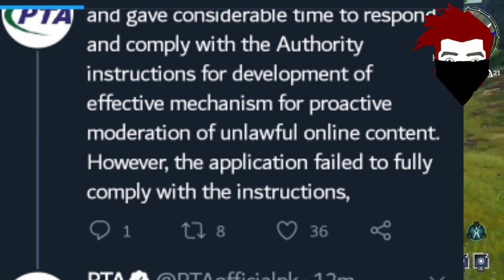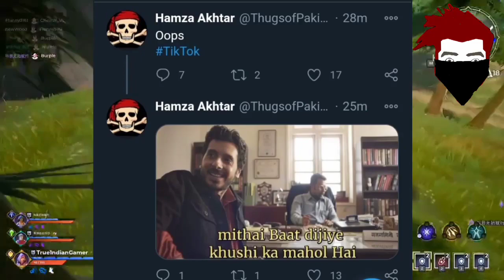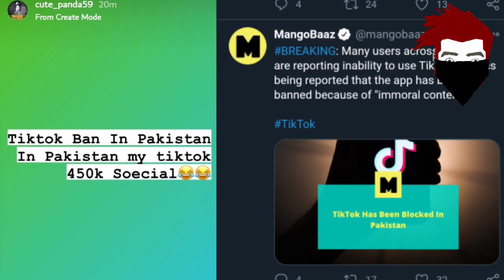TIKTOK PERMANENTLY BANNED IN PAKISTAN - Youtubers and Memers Sad and Happy reaction | TaserBoi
Bubyeee!,